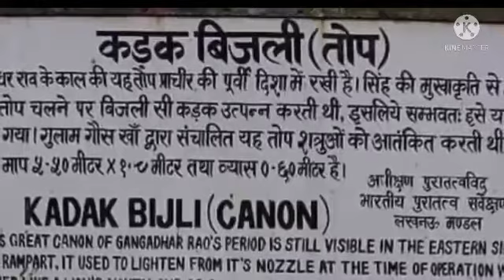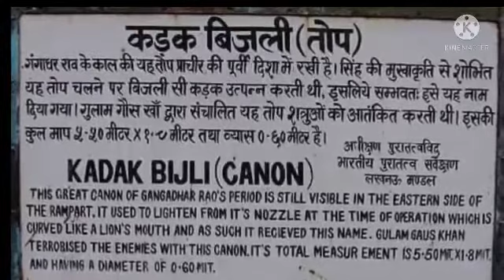1857 KI JANG E AZADI KA JANBAZ SIPAHI - GULAM GAUS KHAN || BY MUHAMMAD NASIR